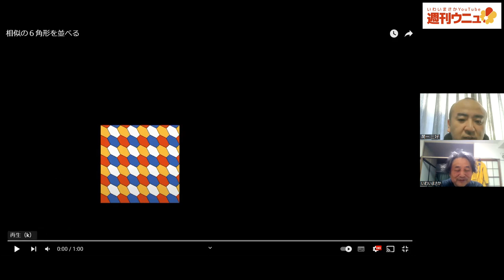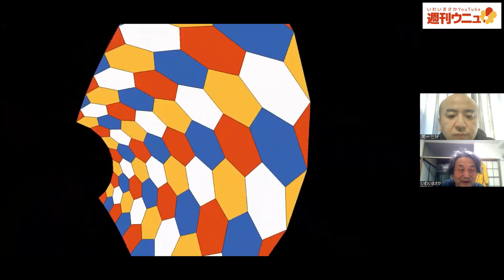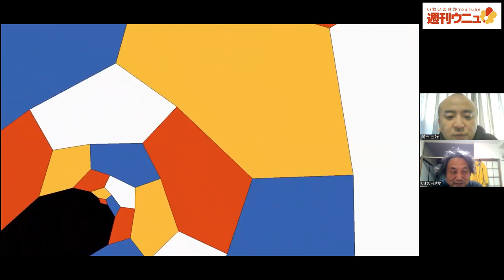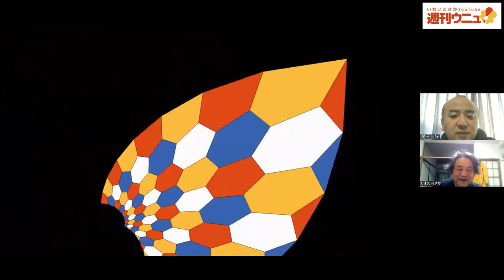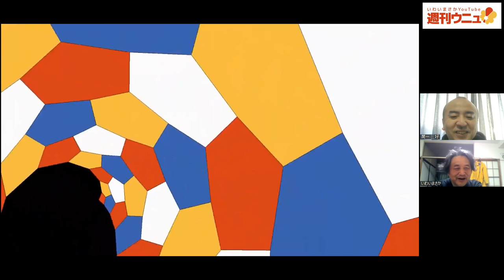週刊ウニュ vol.53 相似の六角形を並べる ふりかえり